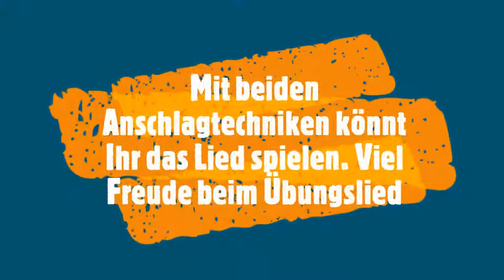"Sierra Madre", Gitarre lernen, Anschlagtechnik, Zupfen mit Plektrum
Sierra Madre, das Lied von Ronny, bzw. den Schürzenjägern ist im Dreiviertel Takt. Im Video zeige ich euch zwei mögliche Anschlagtechniken, wobei ich die "Zupftechnik" mit dem Plektrum bevorzuge.